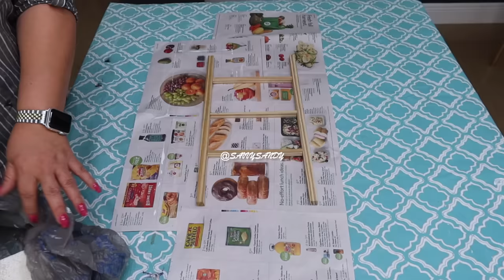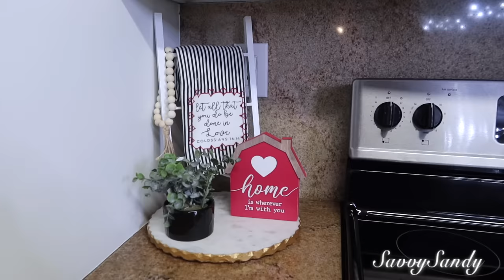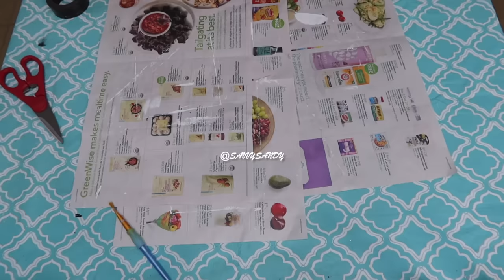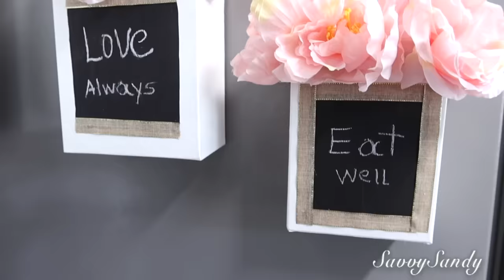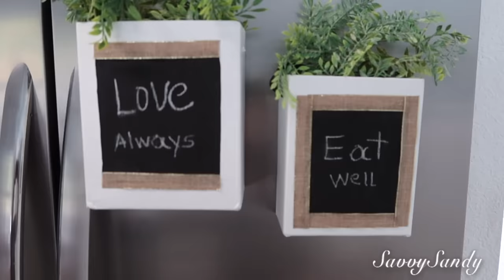3 DIYs PARA LA COCINA FACILES Y ECONOMICOS QUE TE ENCANTARA //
Te traigo ideas muy fáciles bonitas y practicas para la cocina.

AQUI TE DEJO VIDEOS DE  MANUALIDADES QUE TE PUEDEN INTERESAR.